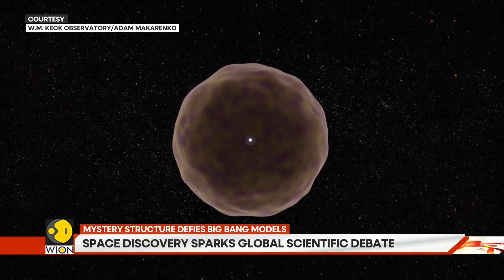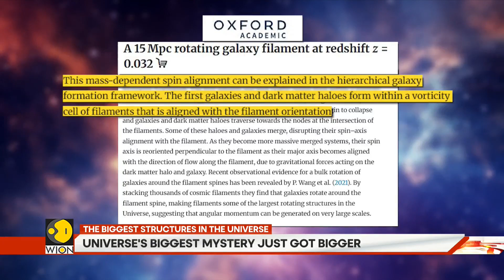Colossal Cosmic Structure Stuns Scientists, the Cosmic Giant That Shouldn't Exist | GRAVITAS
Astronomers have discovered a mind-bending structure a colossal ring of galaxies which are behaving differently. The filament of matter stretches 50 million light-years, and contains a row of galaxies 5.5 million light-years long. Astronomers say that it defies the cosmic laws that shape the universe.
Is our understanding of space about to change forever?